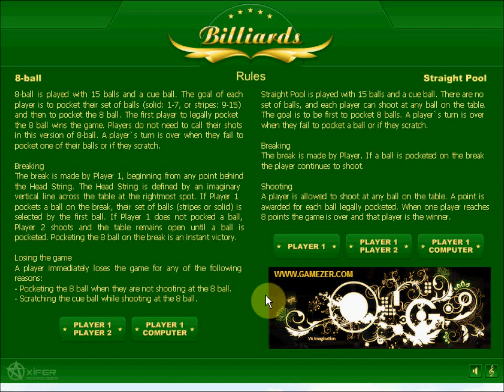Billiards - Flash Game - Casual Gameplay